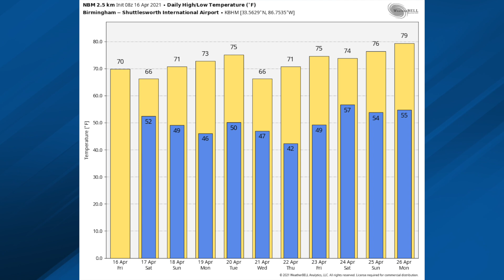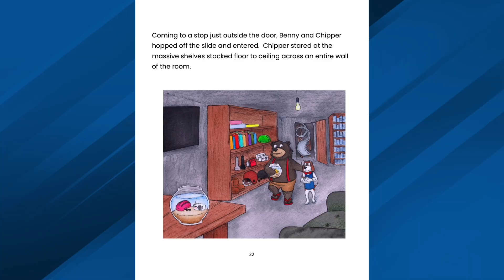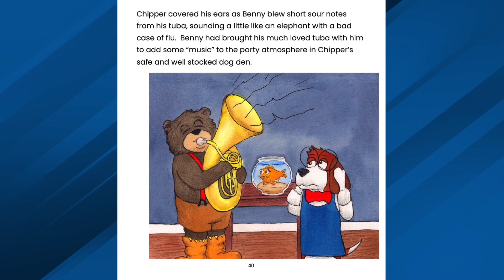April 16, 2021 Weather Xtreme Video - Morning Edition